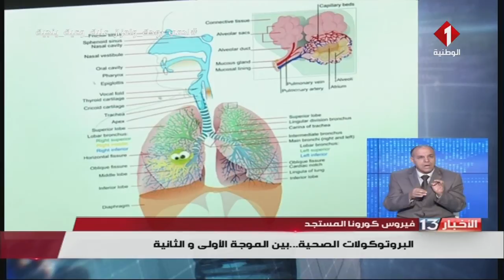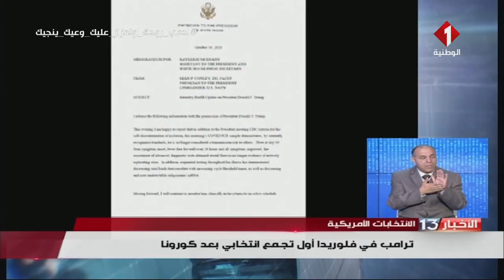نشرة الظهر للأخبار ليوم 12 - 10 - 2020